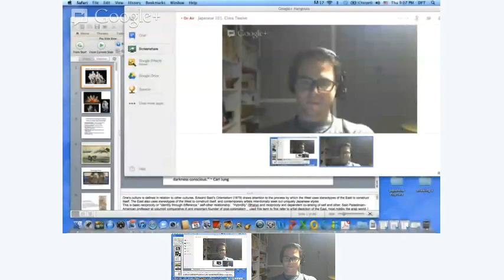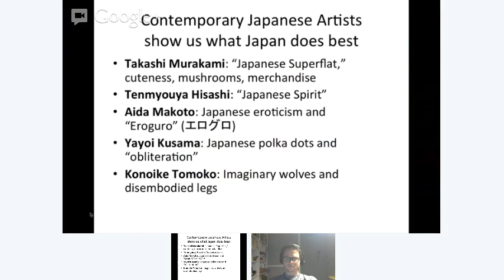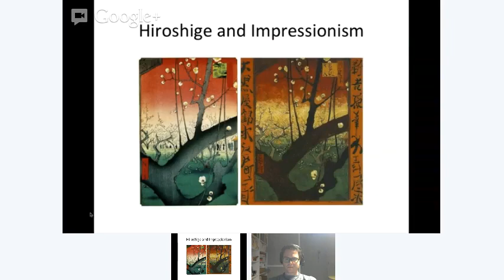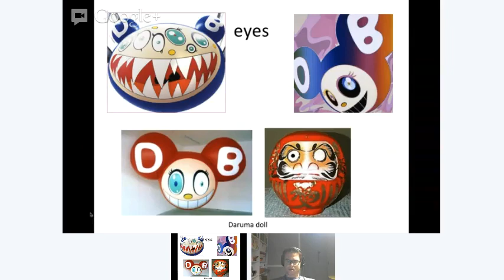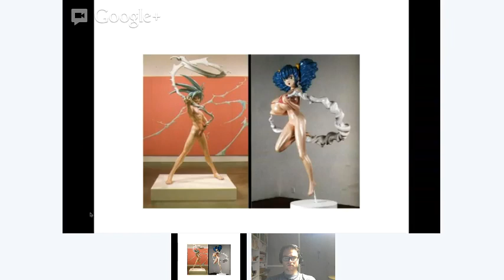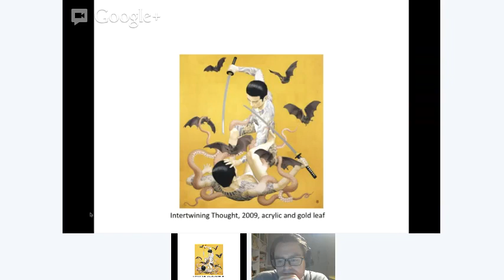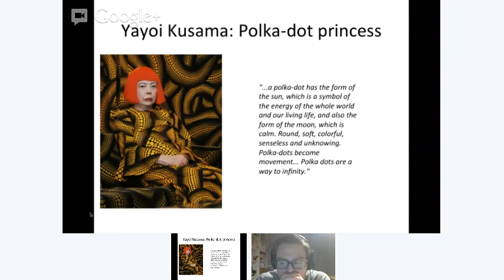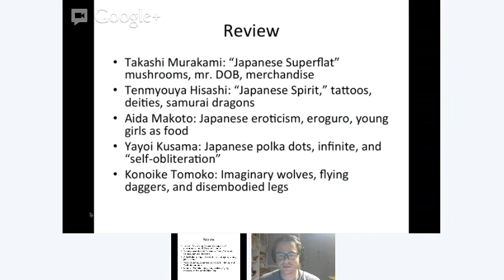Japanese 101, Class Twelve